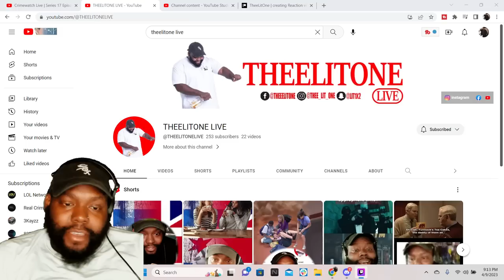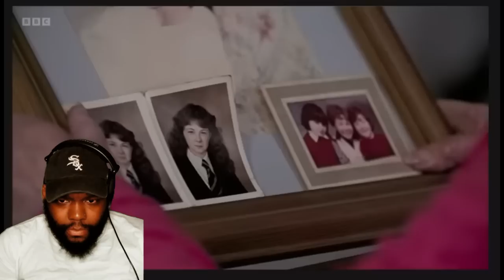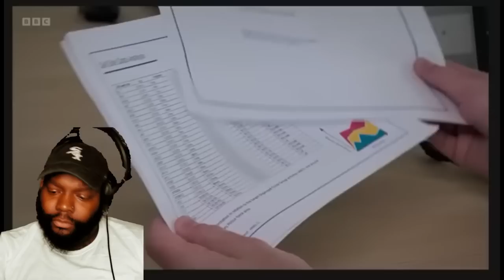THHEELITONE REACTION Crimewatch Live Series 17 Episode 15 | Friday 24th March 2023 | Last of series.